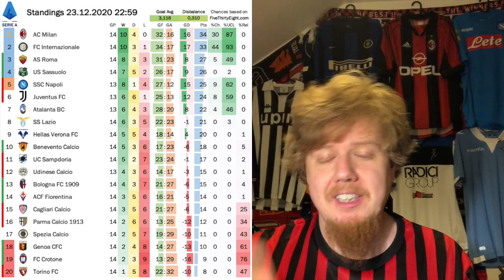Juve Lose AND Concede Three Goals Within a Day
WARNING! I recorded this video 30 mintues after watching Milan get a last minute win over Lazio! So, the views expressed here may have a definite rossonero-shading. But Milan glory aside, the biggest Serie A story was surely that Napoli's appeal was upheld and their game against Juve will have to be played. And while that seemingly opened the doors to a true title race, the results from this round leave only the two Milanese giants gunning it out for the scudetto.